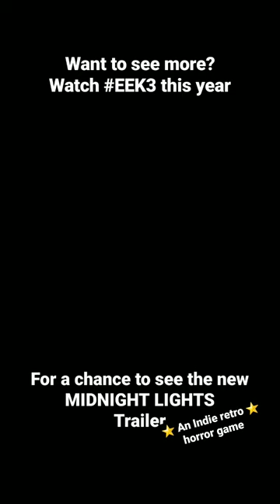Watch EEK3 for a chance to see the MIDNIGHT LIGHTS trailer